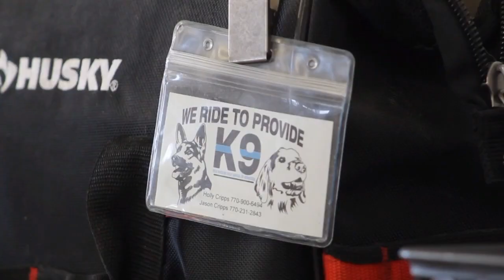Malmstrom AFB K-9 unit is the base watchdog